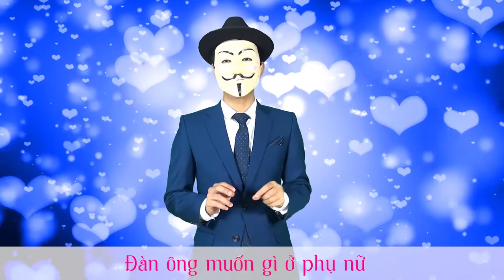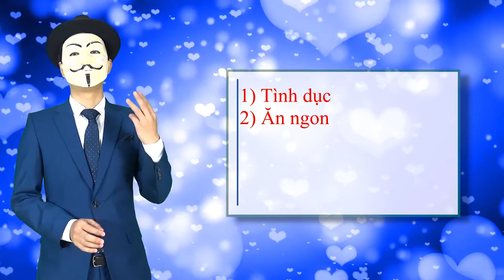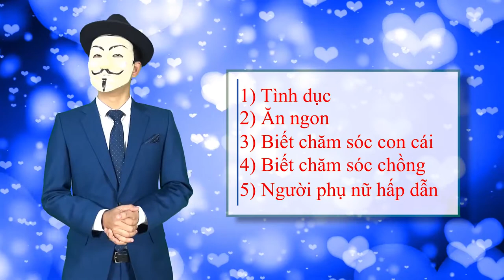[Hạnh phúc gia đình] Bài 15: Đàn ông muốn gì ở người phụ nữ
Trong video này Mr.X sẽ làm rõ những gì người đàn ông muốn ở phụ nữ
- Tình dục
- Nấu ăn
- Biết chăm sóc con cái
- Biết chăm sóc chồng
- Người phụ nữ hấp dẫn

📣📣 Kết nối ngay với PA Marketing:
📞 Hotline: 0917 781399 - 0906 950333